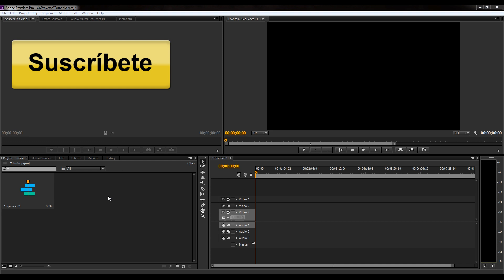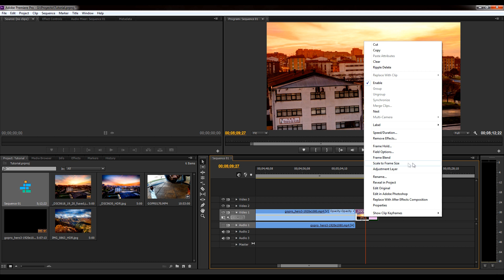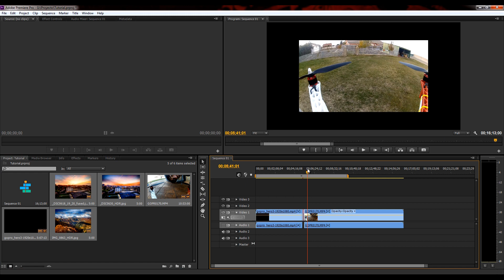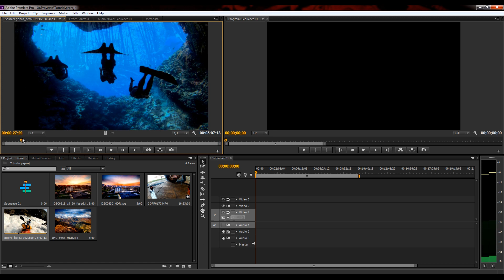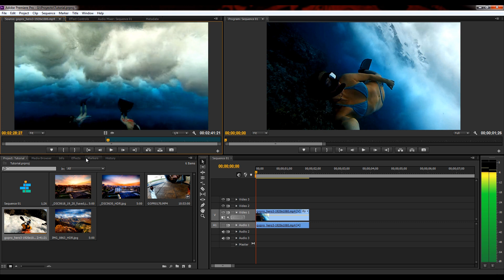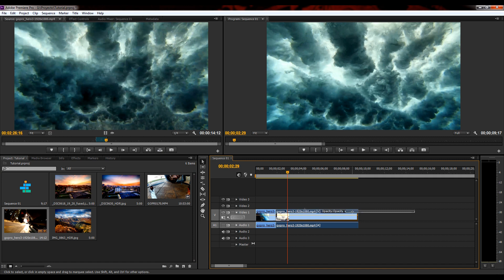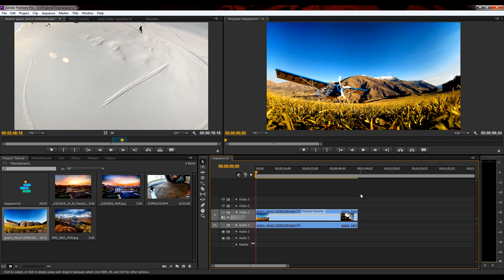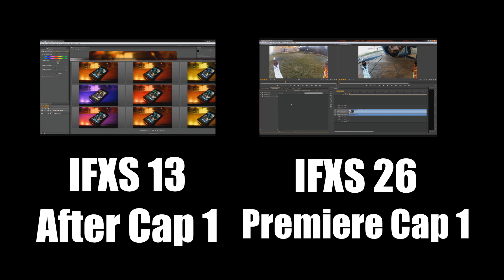IFXS 29 Curso Premiere básico cap 2 Empezamos a editar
2º capítulo de este nuevo curso básico de adobe premiere en el que veremos como editar de forma básica nuestro material con varios métodos.